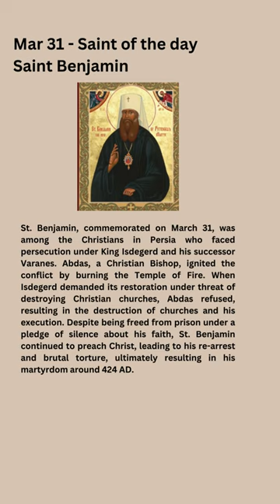Mar 31 - Saint Benjamin